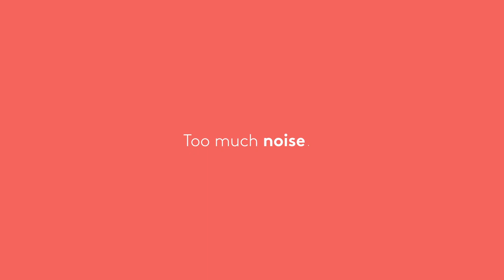Sssh .. New mice from Logitech are as quiet as a mouse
New mice from Logitech are as quiet as a mouse

Does the clickity clackity noise from some keyboards and click click click of mice buttons grate on your nerves? Logitech
has you covered with their latest “silent” mice.

The new Logitech M220 Silent and M330 Silent Plus mice provide a wireless connection to Windows, Mac, Chrome OS or Linux
based computers and feature Logitech’s Advanced Optical Tracking precision, durability and tactile “click” feel, but with
over 90 percent noise reduction than other mice.

The Logitech M330 Silent Plus has a 24-month battery, and the Logitech M220 Silent offers has an 18-month battery life so
you’ll very rarely have to deal with a dead mouse.